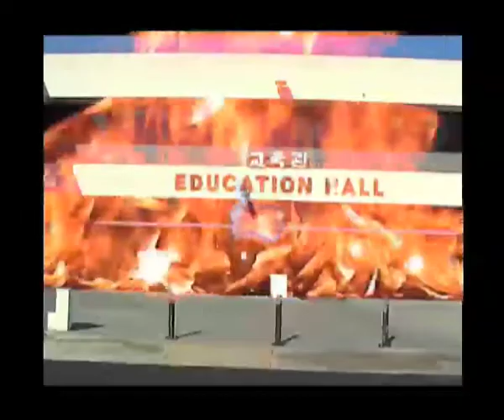I Should Have Stayed Home Today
the story of a new student at a new school who is faced with murders going on all around him. will he survive no one knows